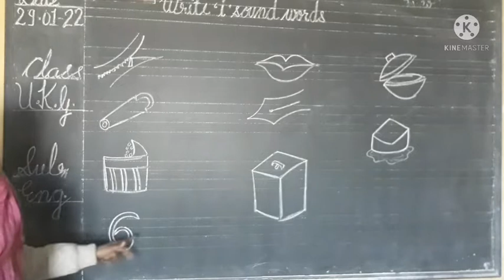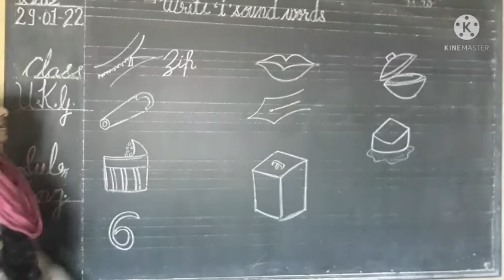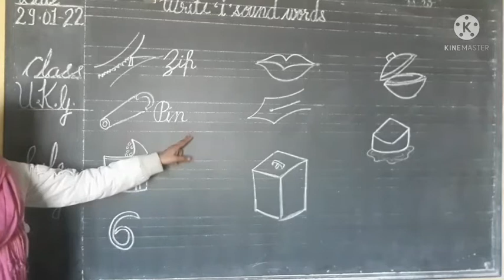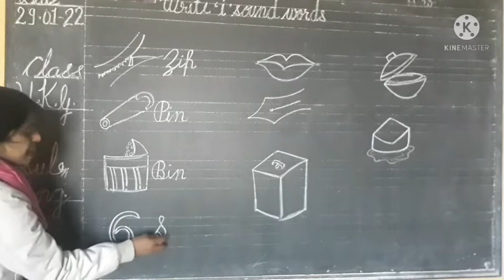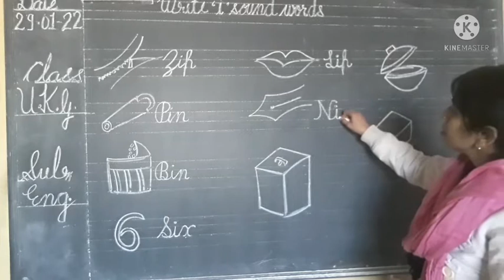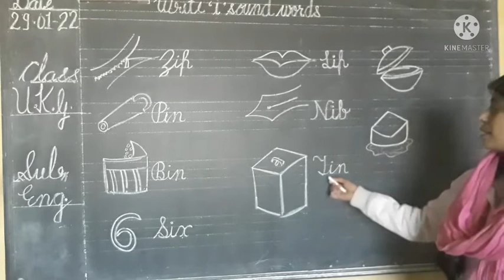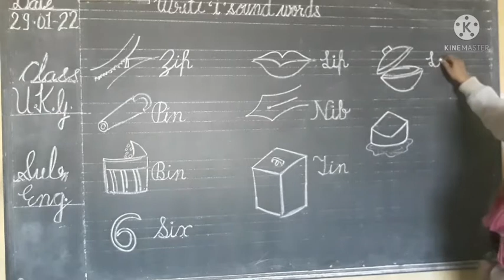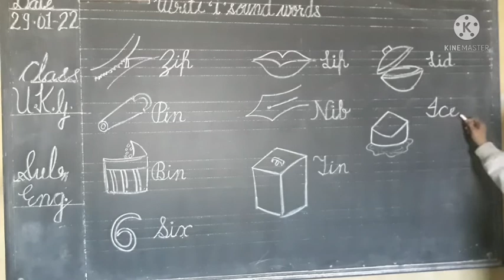DATE 29-1-22 # CLASS-UKG SUB - ENGLISH # TOPIC - 'i' SOUND WORDS # VIDEO 17